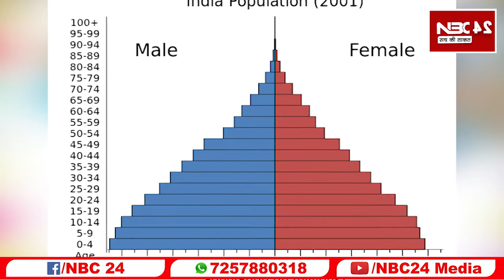5वाँ राष्ट्रीय परिवार स्वास्थ्य सर्वेक्षण रिपोर्ट , Male के मुकाबले Female की संख्या में हुई वृद्धि